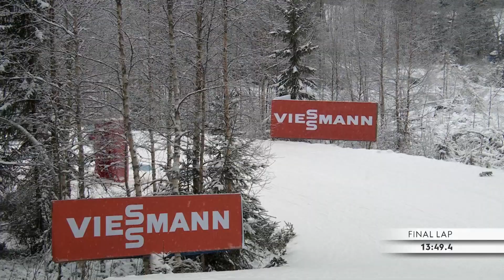Gyda Westvold Hansen (NOR) | Winner | Women's Gundersen NH | Lillehammer | FIS Nordic Combined